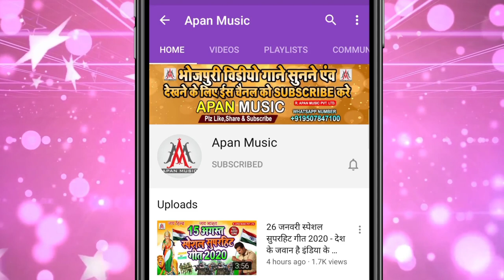शिखर स्पेशल || Shikhar_Chalisa | Ramu_Singh | Khesari_Chalisa | Karua_Tel_Chalisa |Pawan Chalisa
►Song : Shikhar Chalisa
►Singer : Ramu Singh
►Lyrics : Suraj Bedardi